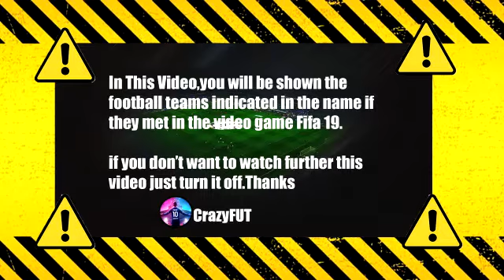AZ Alkmaar vs CFR Cluj FIFA 2019